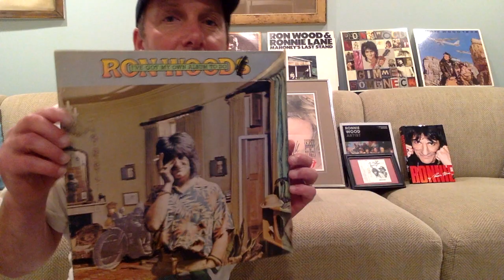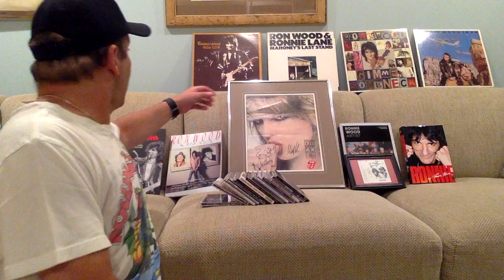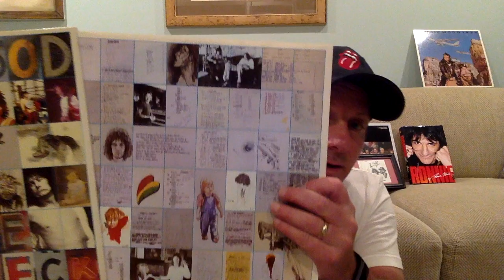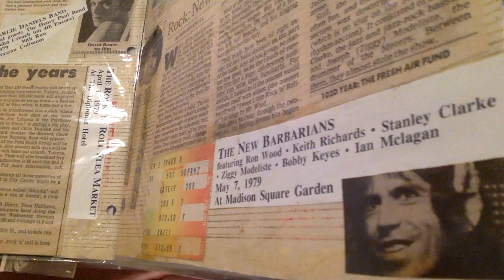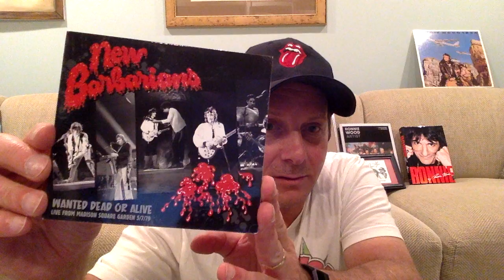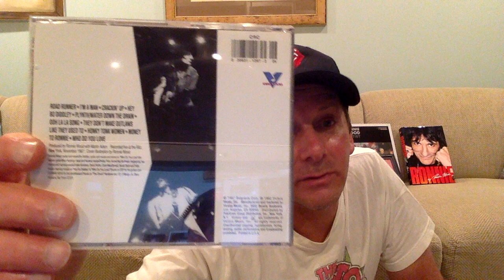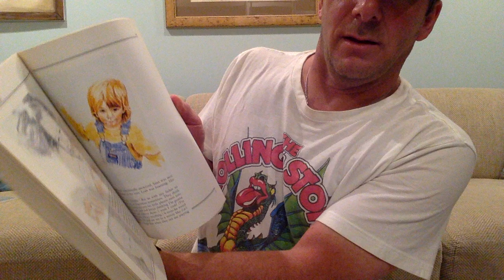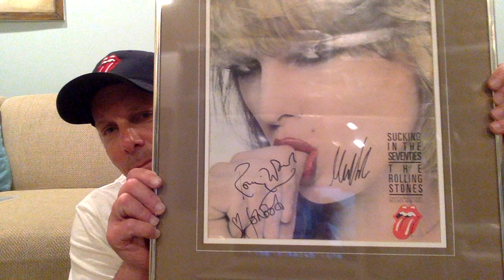Ronnie Wood Discography, Archives & Autographs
Today is Ronnie Wood's 75th birthday and the opening of The Stones 60th Anniversary Tour.   With all that Ronnie's been thru the last few years, I think it would be nice to celebrate his solo career.  I show his discography and some cool things I have in my archives including autographs from when I met him.